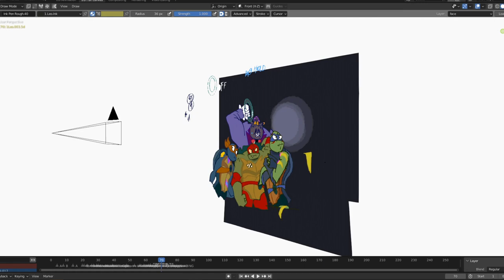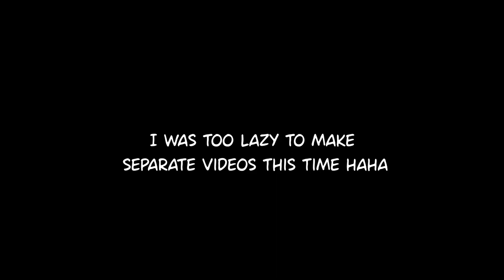ROTTMNT reanimate shot 199 WIP + comparison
This one came out way longer than other comparison or progress videos I've done for reanimates, but then again, I decided to combine everything together so it makes sense haha ^^;

in this reanimate I tried out doing a combo of two of my favourite styles from art director Alan Bodner (on Juniper Lee and Tangled Adventures) + lots of stuff in greasepencil in a more organized way. A bit chaotic but I was really happy with how this shot came out by the end, I even ended up not resending any of the alternate versions. Hope u all like it too!